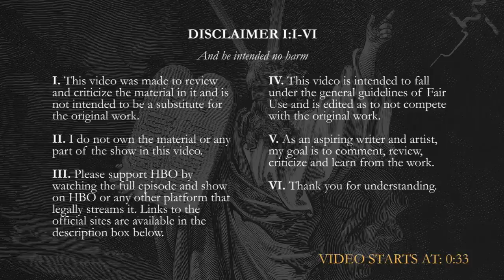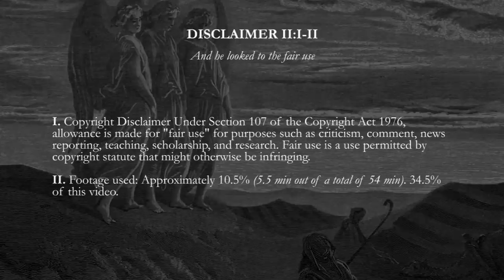Game Of Thrones Season 5 Episode 6: Unbowed, Unbent, Unbroken | REACTION/REVIEW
First time watching Game Of Thrones. This is my Reaction to and Review of the 46th episode of Game Of Thrones. Let's see what it's all about!

Game Of Thrones Season 5 Episode 6: Unbowed, Unbent, Unbroken | REACTION/REVIEW | *First Time Watching* - S05EP06

Timestamps:
0:00 Disclaimer
0:33 Intro
0:56 Recap And Predictions
2:01 Disclaimer II
2:06 Reaction Begins: Arya Continues Her Training
3:24 Jorah Learns About His Father
3:57 Arya Is Ready To Become Someone Else
4:59 Tyrion And Jorah Get Captured
5:53 Lord Baelish Owns Lancel
6:15 Cersei And Baelish Flexing Their Talents
7:09 Drama At Dorne
8:43 Lady Olenna The GILF
9:40 The High Bird Getting Ahead Of Himself
10:52 Poor Sansa
13:22 Initial Thoughts
13:30 Reviewing the Plot
14:47 Reviewing the Characters
15:17 My Favourite Scene
15:30 Rating
15:40 Theories and Thoughts
15:47 Outro

About Game Of Thrones
The action begins in the unified Seven Kingdoms of Westeros as the long summer ends and winter draws near. Lord Eddard Stark is asked by his old friend, King Robert Baratheon, to serve as the Hand of the King following the death of the previous incumbent, Eddard's mentor Jon Arryn. Eddard is reluctant but receives intelligence suggesting that Jon was murdered. Eddard accepts Robert's offer, planning to use his position and authority to investigate the alleged murder.

Meanwhile, on the eastern continent of Essos, the exiled children of House Targaryen are plotting a return. Viserys Targaryen arranges the marriage of his sister Daenerys to Khal Drogo, the leader of 40,000 Dothraki warriors, in return for the use of his warriors.

Finally, on the northern-most border of the Seven Kingdoms the sworn brothers of the Night's Watch guard the Wall, a 300-mile-long colossal fortification of ice which has stood for thousands of years. The Watch defends the Wall against the depredations of the lawless wildlings who live beyond, but rumor speaks of a new threat arising in the lands of perpetual winter.

 /Watcher